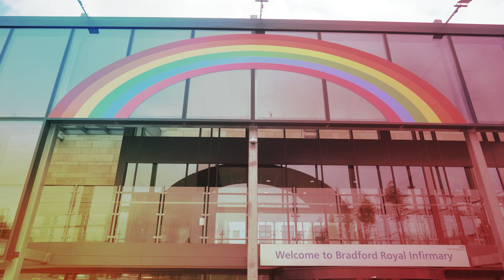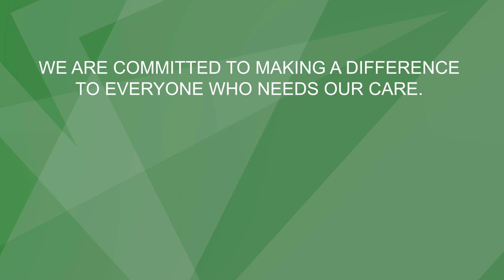Mel Pickup's Weekly News Round-Up, Edition 98, 02 Dec 2022